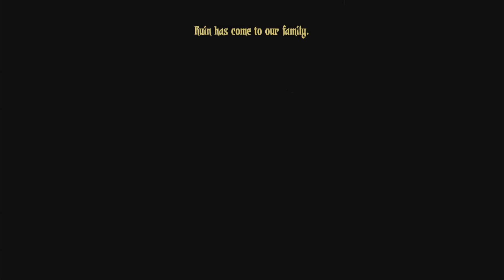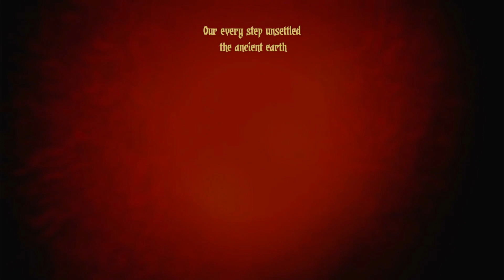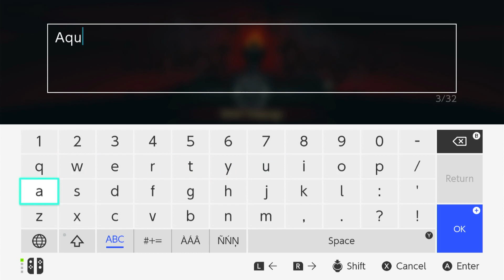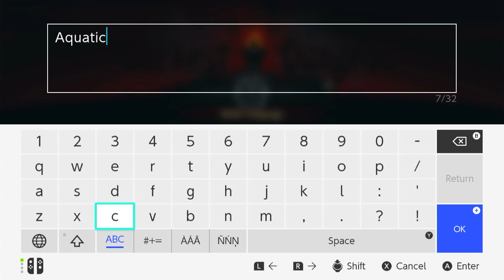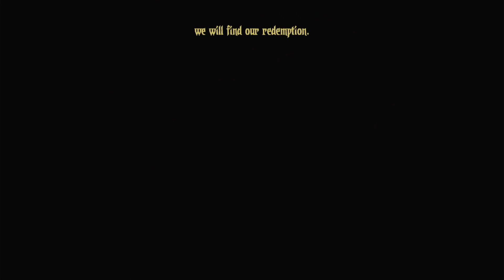Tutorial time --- Darkest Dungeon DLC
Hello. This is not my first time playing darkest dungeon. As seen in the video, I've played darkest dungeon quite a bit. On top of that I've also already watched a playthrough of darkest dungeon.
That said, I've never played the darkest dungeon DLC, nor have I seen anything about it. This let's play is me playing darkest dungeon with all DLC enabled.
I've recorded this game on the switch with a capture card, so the video quality may be lower than usual. I'm new to this and have to get used to this before I get all settings right.
This is episode 1 in my Darkest Dungeon DLC (DDD) series.

Chapters:
00:00 - Intro
02:27 - Talking about darkest dungeon
05:36 - Start of gameplay
07:05 - The town
08:00 - Second mission

I'm surprised you're reading the description, but I do appreciate it :D